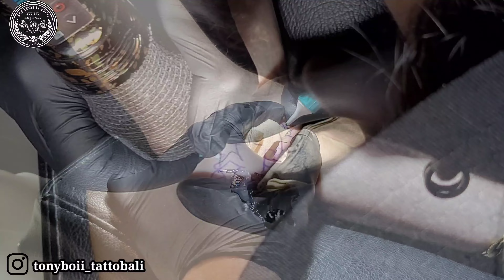terbang dari france 2 bule cantik ini ternyata seorang artiss tattoo || small tattoo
terbang dari france
hanya ingin bikin tattoo kecil dan berbagi pengalaman tattoo di bali
karna bulenya ini adalah seniman tattoo di france

small tattoo but spacy

We Are the Best tattoo in bali  Jl.legian no 355 kuta, badung, bali, Indonesia

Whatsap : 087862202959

se you agen for the next vidio